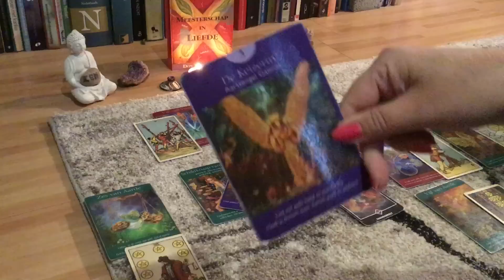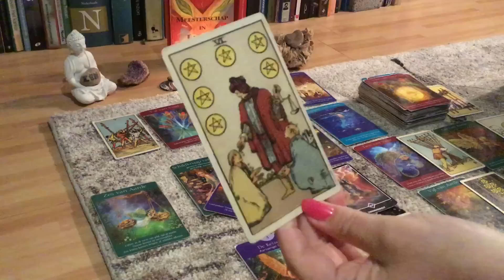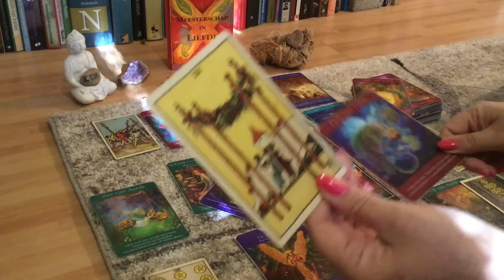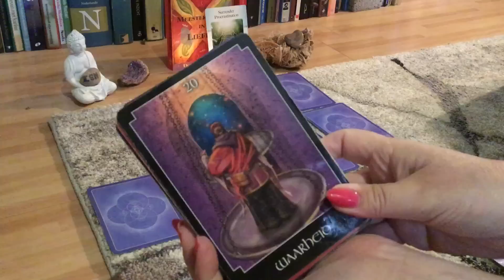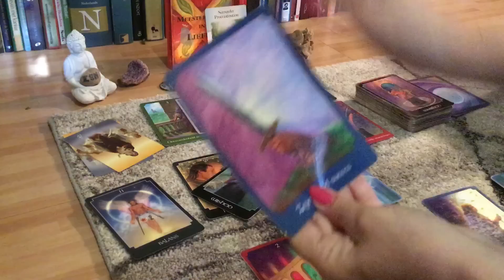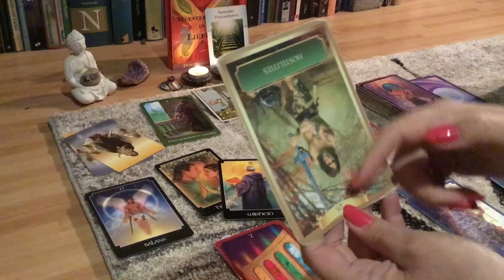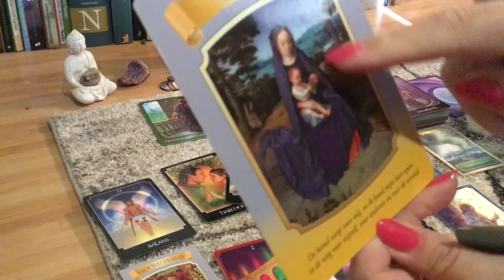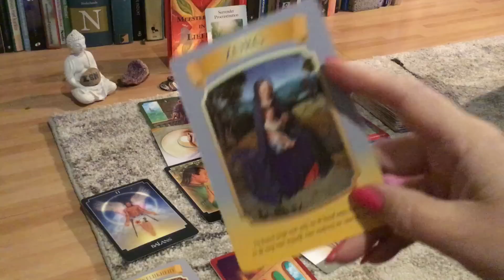Tweelingvlammen, lichtwerkers. Ga voorbij de angst voor afwijzing of dat conflicten zich herhalen ❤️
Onderstaande affirmatie (link) zal je helpen om je meer af te stemmen op de goddelijke wijsheid in plaats van je angstige ego

(Ask the real jesus website/ boodschapper Kim Michaels)